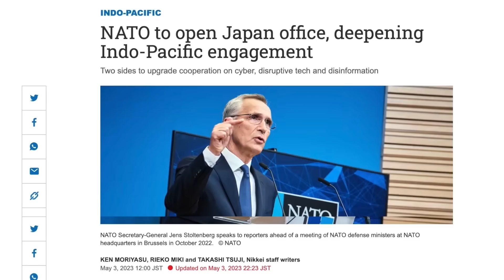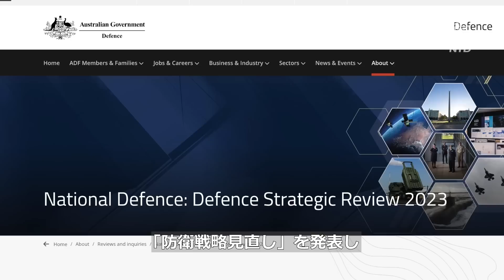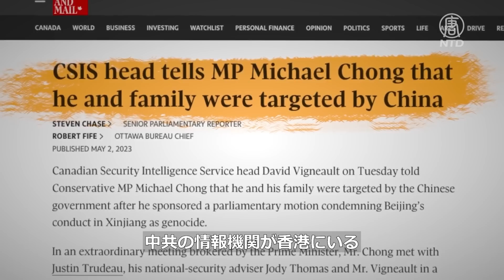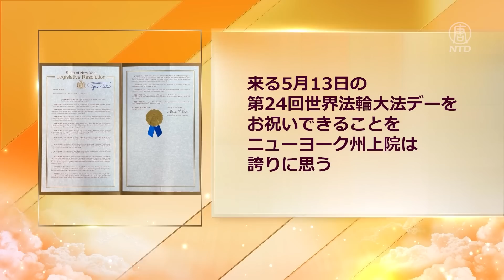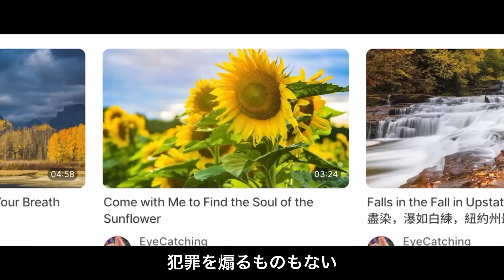【簡略版】NTD週刊ニュース 2023.05.14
預金種目：普通預金
口座番号：2158157
口座名義：ﾄｸﾋ)ｴﾎﾟｯｸﾒﾃﾞｨｱ